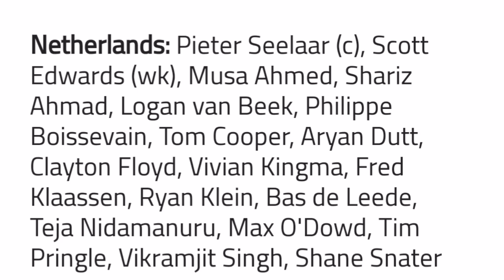Netherlands vs England 2022 Schedule, Squad, Timing & Live Streaming || NED vs ENG 2022 Schedule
Your Queries -
1. Netherlands vs England 2022 Schedule
2. Netherlands vs England Schedule
3. Netherlands vs England ODI Series 2022 Schedule
4. Netherlands vs England Schedule 2022
5. Netherlands vs England 2022 Time Table
6. NED vs ENG 2022 Schedule
7. NED vs ENG 2022 New Schedule
8. NED vs ENG 2022 ODI Series Schedule
9. NED vs ENG 2022 Live Streaming
10. NED vs ENG 2022 Live Streaming In India
11. ENG Tour of NED 2022 Schedule
12. NED vs ENG Schedule 2022
13. Netherlands vs England 2022 Live Streaming
15. England Tour of Netherlands 2022
16. NED vs ENG 2022 Live Telecast In India
17. Netherlands vs England 2022 Live Telecast in India
18. Netherlands vs England 2022 Live Telecast
19. NED vs ENG 2022 Schedule Time Table
20. Netherlands ODI Squad vs England 2022
21. England ODI Squad vs Netherlands 2022
22. England ODI Squad for Netherlands Tour 2022
23. Netherlands vs England ODI Series 2022 Final Schedule
22. England Tour Of Netherlands 2022 Schedule
23. NED vs ENG ODI Series 2022 Full Schedule
24. Netherlands vs England ODI Series 2022 Date Time
25. Netherlands vs England ODI Series 2022 Final Fixture
26. Netherlands vs England Series 2022
27. ENG vs NED Series 2022 Final Schedule
28. ENG vs NED Series 2022 Date & Time
29. Netherlands vs England Series 2022 Schedule
30. England Team New Series vs Netherlands 2022
31. CN Announced NED vs ENG Series Schedule 2022
32. Netherlands vs England ODI series
33. Netherlands vs England Schedule
34. Netherlands vs England 2022 Full Schedule
35. Netherlands vs England 2022 Match Time Table
36. NED vs ENG 2022 Time Table
37. England Tour of Netherlands 2022 Time Table
38. NED vs ENG ODI Series 2022 Final Schedule
39. England vs Netherlands 1st ODI Match 2022
40. Netherlands vs England 1st ODI Match 2022